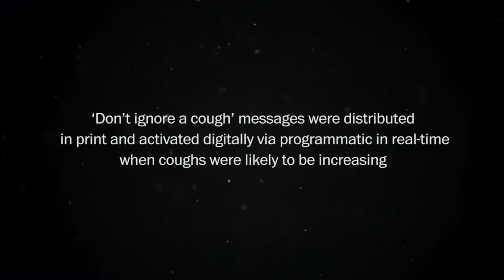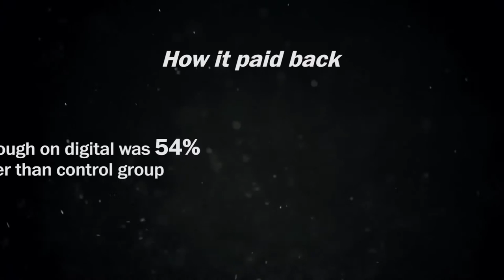The IPA Effectiveness Awards 2018 Winner: Prospan | Best Use of Tech-Led Data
This is a story about the world's first cough predictor.

The natural children’s cough remedy, Prospan, was fighting against bigger rivals to maintain its Australian sales. Its target audience – mums – was conflicted on how to deal with kids’ coughs and prone to ‘wait and see’ before administering remedies.
Using search, social and algorithms, an innovative predictor of outbreaks of colds was developed to target messages at the most opportune moments.

Agency: AFFINITY